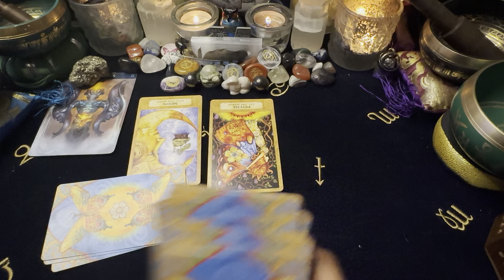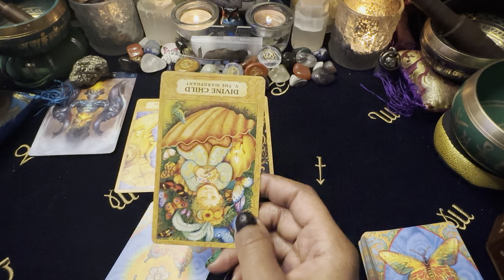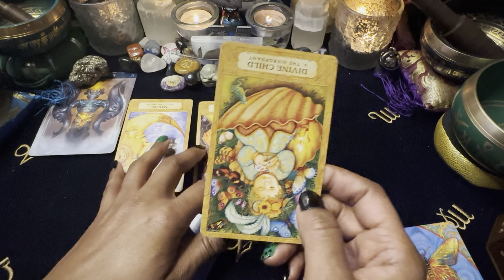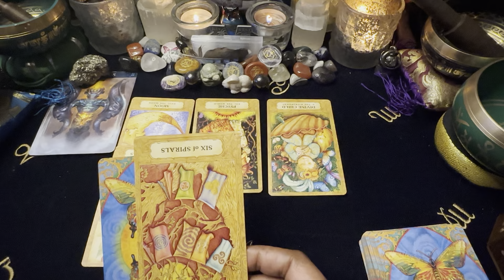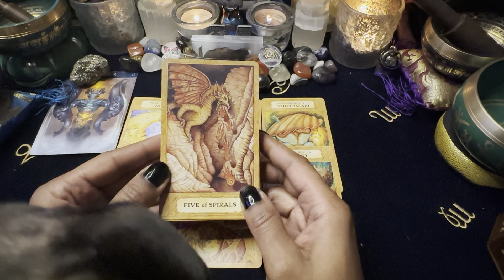🦋 AQUARIUS ♒️ WEEKEND🃏EXPRESS💨 Someone is backing out at the last minute. 12/29-1/2